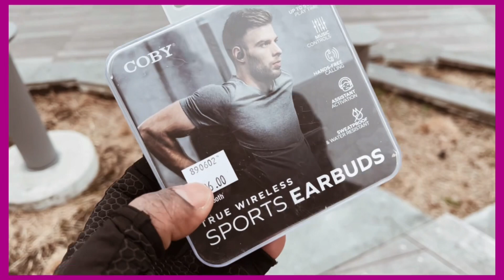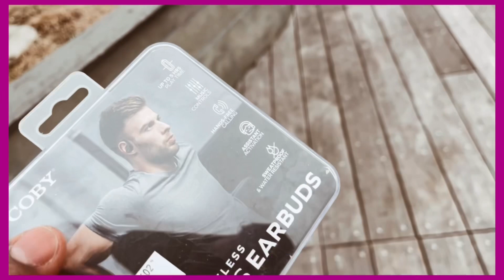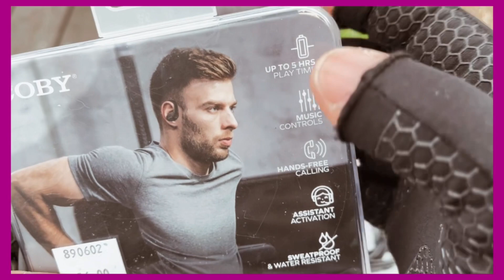COBY Sports-TRAS 4AÑOS⏰ en mi poder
Tengo un aproximado de cuatro años con esto audífonos, atraves del tiempo e descubierto algunas cosas macabras

Para comprar esto audífonos solo tienes que escanear el código qué aparece en el video